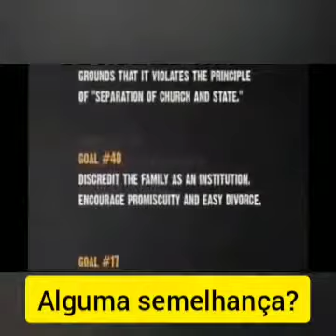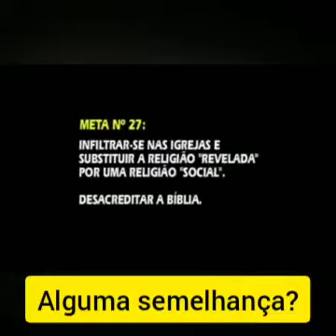Vídeo interessante - Mensagem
Meus irmãos! A saudade é muito grande, mas o telefone toca de lá para cá.
Portanto não precisa falar nomes, datas, causas da separação do corpo espiritual.
   Mais importante do que isso tudo é você  orar para seu ente querido. Como se estivesse marcando um encontro, num determinado lugar, numa determinada hora Com antecedência. Eles se organizam e a prioridade é sempre de quem precisa mais ou de quem está apto para escrever e em sintonia com o médium.
     O médium não precisa de nenhuma informação. Lembre-se que o corpo morre, mas seu ente querido continua vivo, aprendendo, estudando, trabalhando em outras obrigações.
      A vida espiritual não é uma vida vazia. Todos possuem obrigações é responsabilidades conforme seu grau de evolução espiritual.